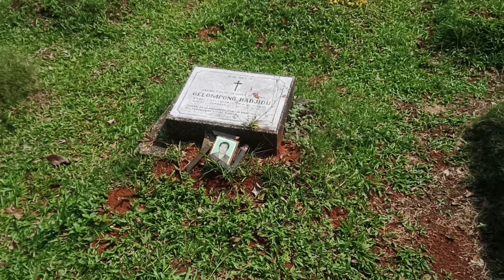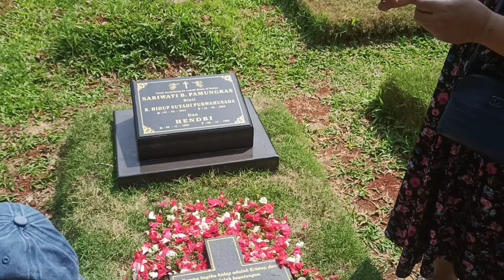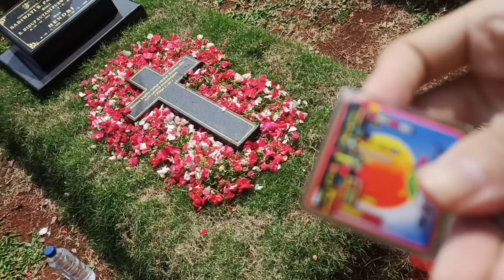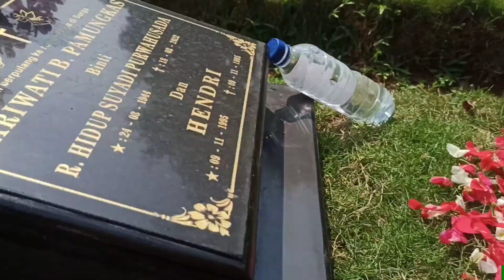nyekar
an indo tradition that i dont understand. the body is just a mortal shell. giving those flowers wont change anything.